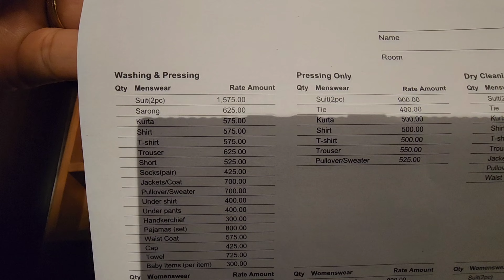Sheraton Colombo Hotel, Sri Lanka